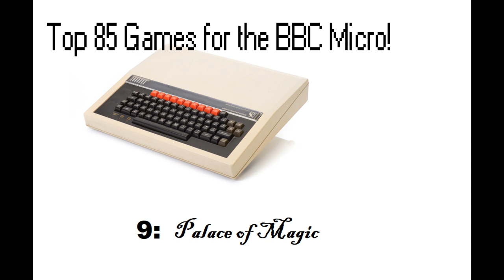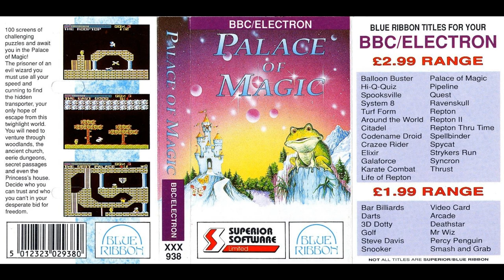Palace of Magic - Top 85 Games for the BBC Micro (9)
Taking a turn for the magical, in at #9 comes the fantastic Palace of Magic, a zany platform puzzler that owes more than a little debt to its predecessor, Citadel - but which nevertheless holds its own and is very deserving of its spot in the rankings. This 1987 title from Superior Software was developed by Martyn Howard, along with Robert Asser and Stephens Chester and Wileman. I personally adore this game and I hope that after this review, you will, too! Enjoy...